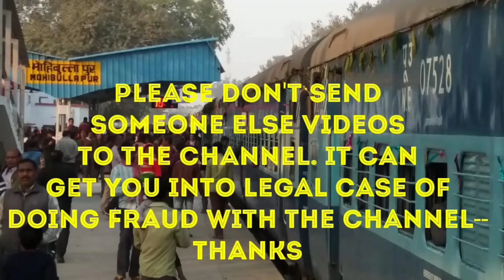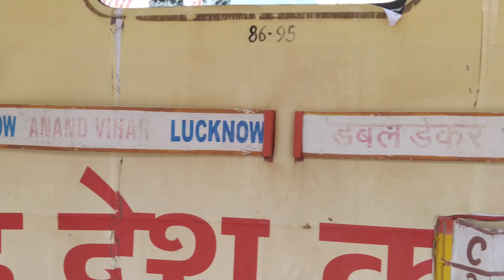डबल डेकर क्या कभी सीतापुर के रास्ते चलेगी?--Double Decker, Will it ever run via Sitapur?